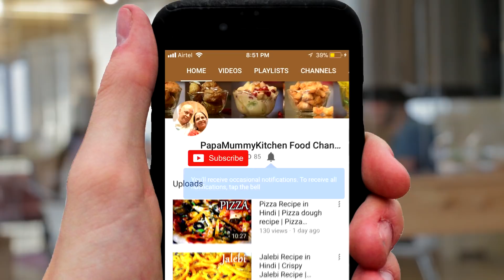Akshaya Tritiya Special [PART 2] Sabut Badi ki Sabji | साबुत बडी की सब्जी | Mangodi ki Sabji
This video is part 2 of our 3 part series for recipes prepared on the auspicious day of Akshaya Tritiya.

In the first part we've prepared Wheat Kheech or Gehun ki Kheech and this this video we prepare Sabut Badi ki Sabji. For detailed recipe and tips, watch the video and for an easily accessible list of ingredients, refer the liste below.

Try this recipe yourself and share your experience with us.

Ingredients – Sabut Badi ki Sabji
Sabut Badi – ½ cup
Curd/ Yogurt – ½ cup
Kashmiri Red Chili poweder – ½ tsp
Coriander seeds powder – 1 tsp
Desi Ghee – 2 table spoon
Asafoetida – ½ tsp
Cumins – 1 tsp
Round Red Chili – 2
Curry leaves (dried) – 5 to 7
Mint leaves (dried) – 5 to 7

सामग्री - साबुत बडी की सब्जी​​​​
साबुत बडी – १/२ कप​
दही – १/२ कप​
कश्मीरी लाल मिर्च – १/२ छोटा चम्मच
धनिया पउडर - १ छोटा चम्मच​
देशी घी - २ चम्मच​
बोरीया मिर्च – २
हरी मिर्च – २
अदरक पाउडर – १/२ छोटा चम्मच​
कढी पत्ते (सीखे हुए) - ५ से ७
पुदीना (सूखे हुए) - ५ से ७ पत्ते